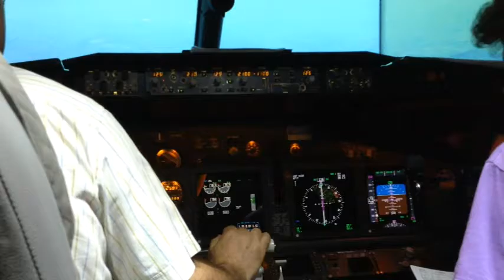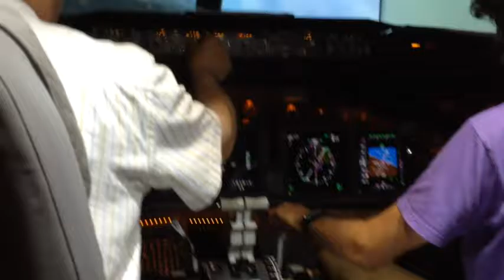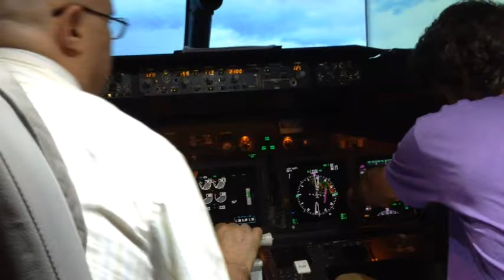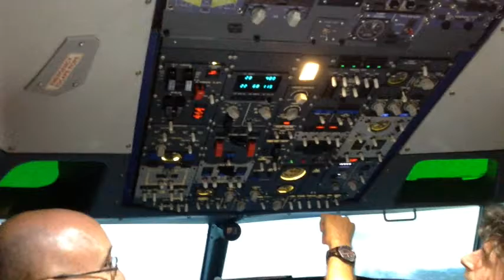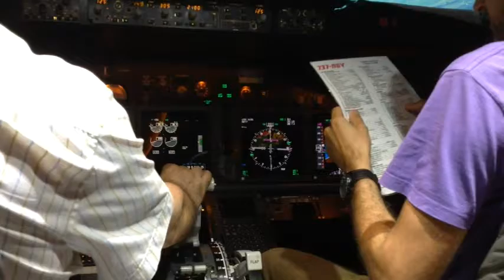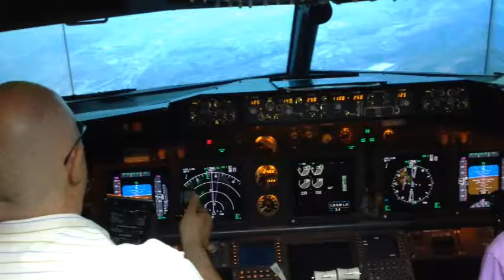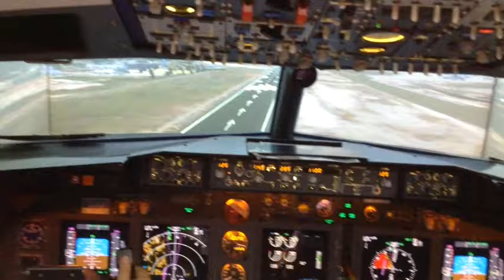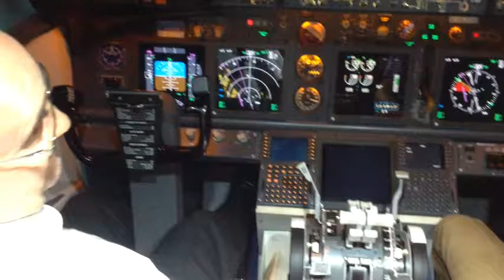LANDING B737 NGV Clase práctica